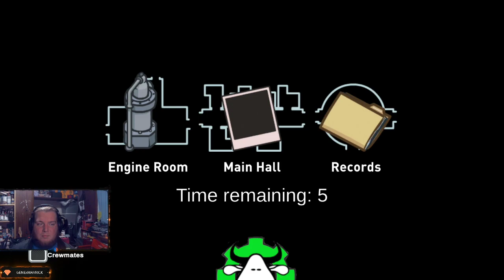Among Us Part 2